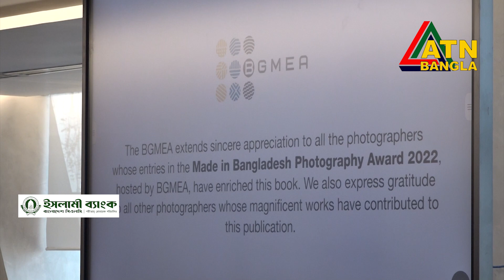পোশাকের নতুন বাজারে ১৪ বছরে রপ্তানি বেড়েছে ১০ গুণ | Roadmap to recovery | BGMEA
বিজিএমইএ সভাপতি ফারুক হাসান বলেছেন, ২০২১ সাল থেকে চলতি মাসের এখন পর্যন্ত ৩৯৩টি নতুন কারখানা বিজিএমইএর সদস্য পদ গ্রহণ করেছে। একইসঙ্গে নতুন বাজারগুলোতে আমদের রপ্তানি উল্লেখযোগ্যভাবে বেড়েছে। নতুন বাজারে গত ১৪ বছরে দশ গুণ রপ্তানি বেড়েছে।

বৃহস্পতিবার (৪ এপ্রিল) বিজিএমইএ কার্যালয়ে 'রোডম্যাপ টু রিকভারি' শীর্ষক গবেষণা প্রতিবেদন উন্মোচন অনুষ্ঠানে এসব তথ্য জানান বিজিএমইএ সভাপতি ফারুক হাসান। এসময় বিজিএমইএর পরিচালনা পর্ষদের সদস্যরা উপস্থিত ছিলেন।